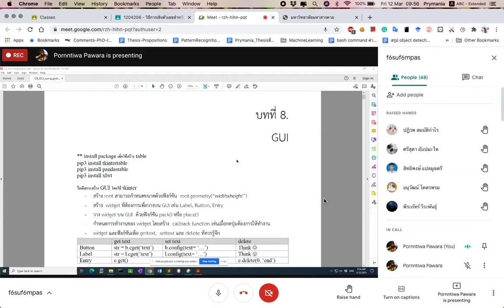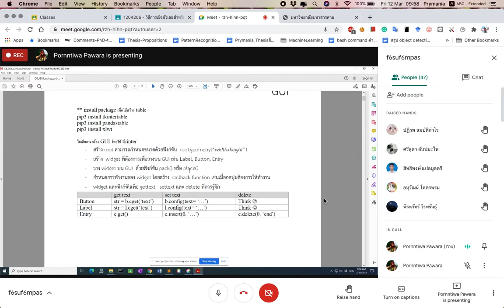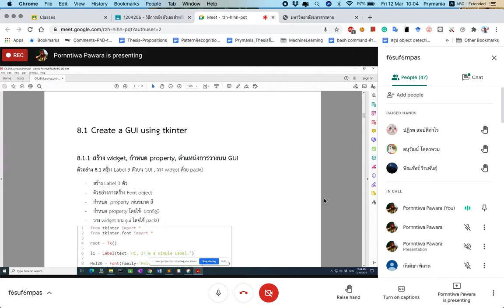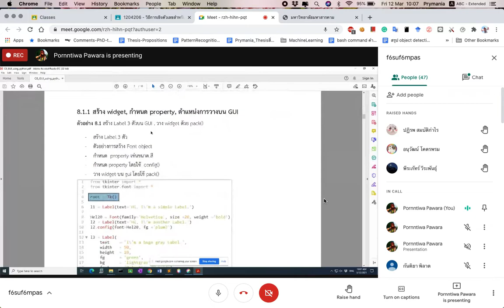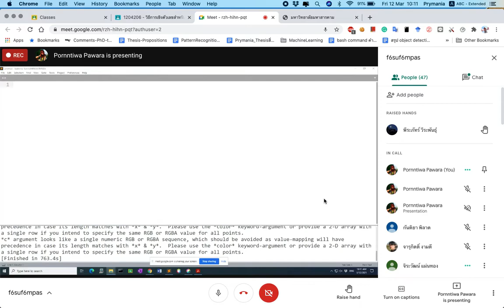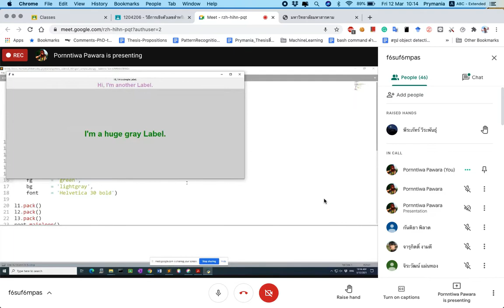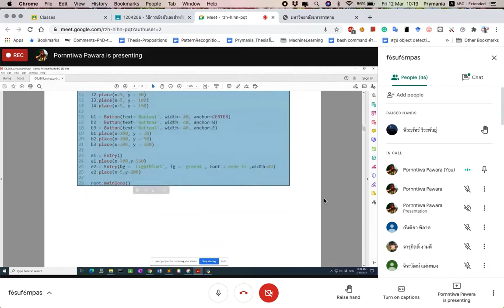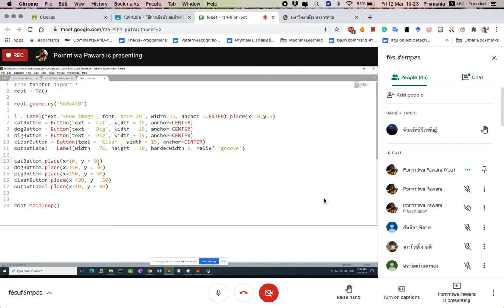NM pythonGUI #2:6